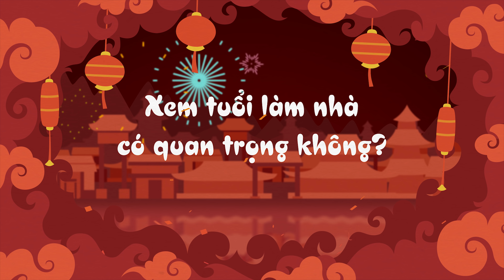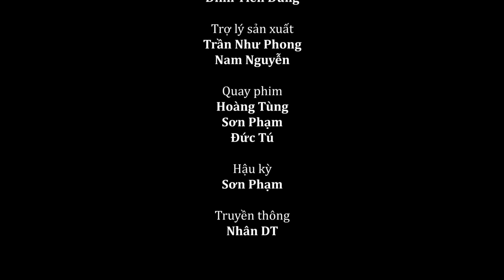[4K] PHONG THỦY NĂM KỶ HỢI – XEM TUỔI MUA, LÀM NHÀ 2019 | RADIO Nhà Đẹp & Chuyên Gia #6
1:00 Xem tuổi làm, mua nhà
3:40 Có nên cho mượn tuổi làm nhà?
7:10 Tại sao nên xem tuổi nam để làm nhà?
9:00 Xây nhà vào năm không hợp tuổi có làm sao không?
10:00 Tính tuổi Kim Lâu
12:43 Hạn tam tai và cách phòng tránh.
15:00 Lý giải phong thủy cho những triệu phú khu ổ chuột
19:10 Nam Bính Thìn (1976) Nữ Mậu Ngọ (1978) có nên mua nhà năm nay?
20:08 Chồng 1990 vợ 1993 có nên mua nhà và mở công ty?
22:00 Sinh năm 1983 năm nay có nên xây, sửa nhà.
24:20 Động thổ làm nhà
25:27 Nhận định thị trường BĐS 2019 dưới góc độ Phong Thủy

Nếu bạn có câu hỏi cần được chuyên gia của chúng tôi tư vấn vui lòng gửi tại

Chương trình thuộc kênh Nhà Đẹp TV, thực hiện bởi Batdongsan.com.vn

*** RADIO NHÀ ĐẸP & CHUYÊN GIA - Chương trình TƯ VẤN TRỰC TIẾP về các vấn đề liên quan trong trong lập ngân sách, tiết kiệm chi phí, các hình thức mua nhà, đầu tư, phong thủy, pháp luật… trong lĩnh vực bất động sản.  Độc quyền bởi Nhà Đẹp TV. Batdongsan.com.vn.